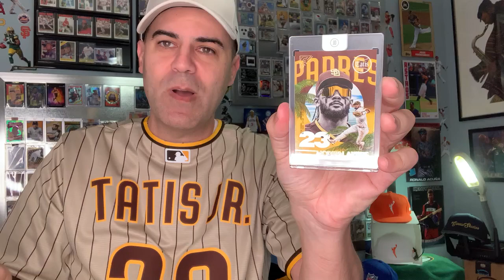Sports Card Artist - SPOTLIGHT - Jason Drumheller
You can also see more of my custom card design, sports card collection, and sports artist features on Instagram: